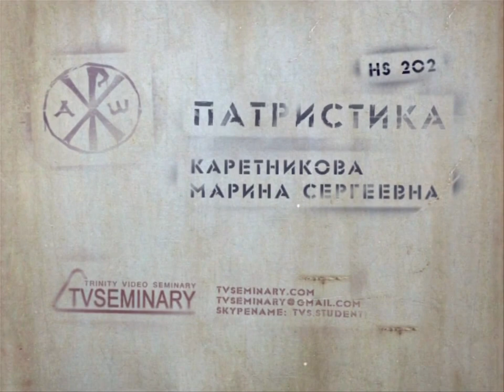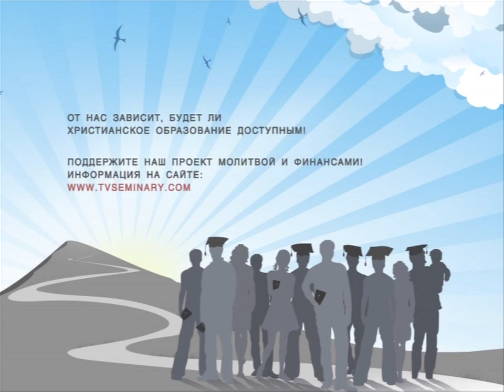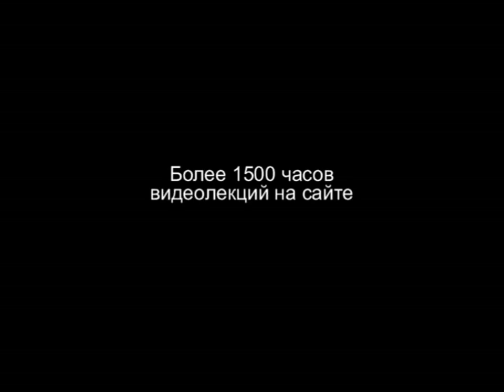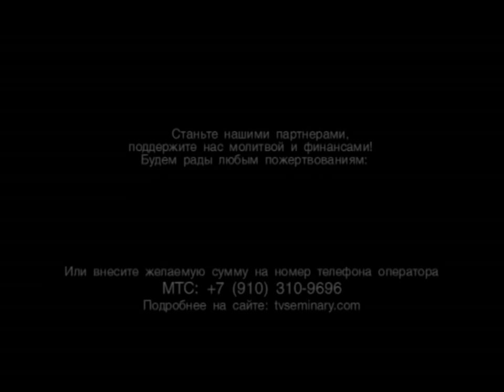TVS HS202 Rus 29 Имперская церковь и соборы Причины созыва Никейского собора